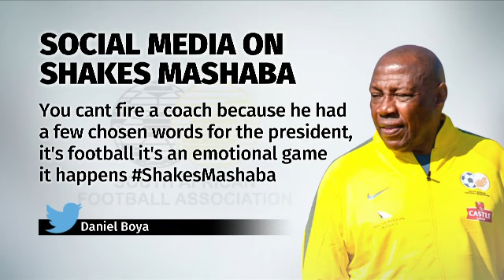Shocking suspension of Shakes Mashaba